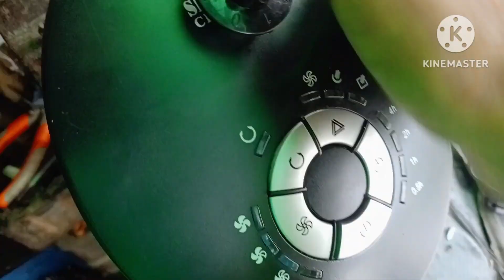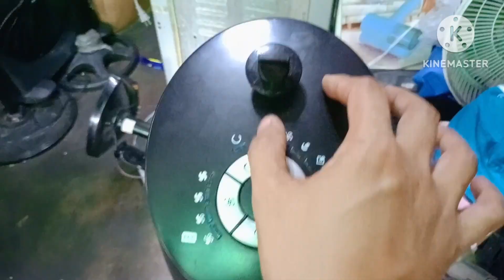tower fan. electronic board.. broken ... replacement switch.